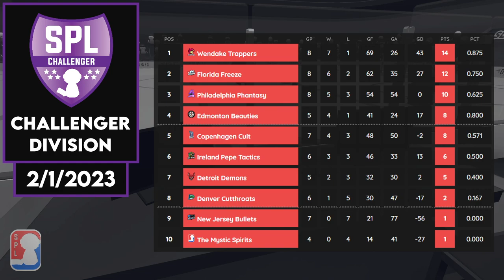SPL S8: Denver Cutthroats @ Florida Freeze